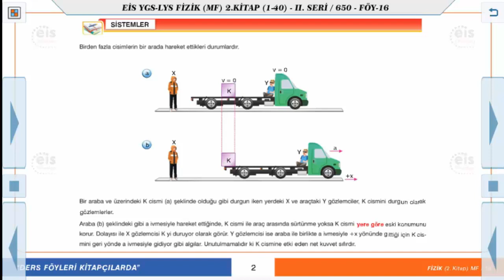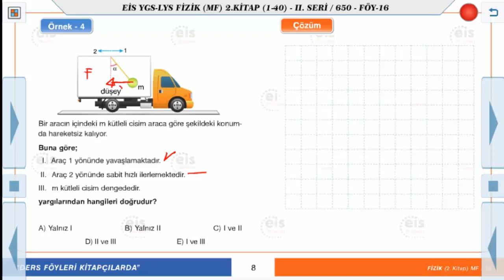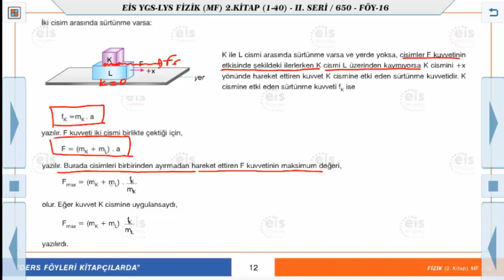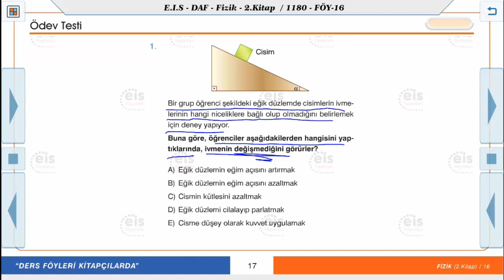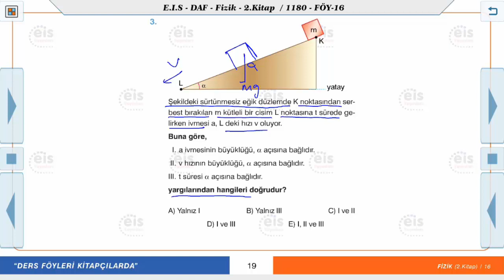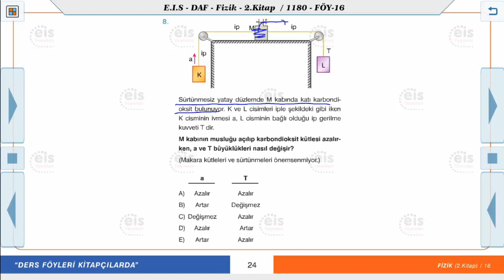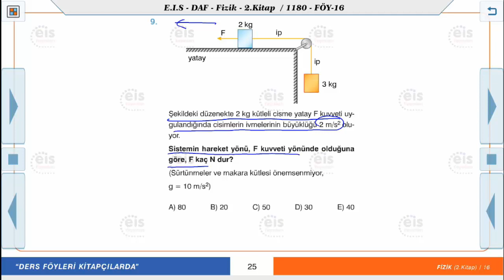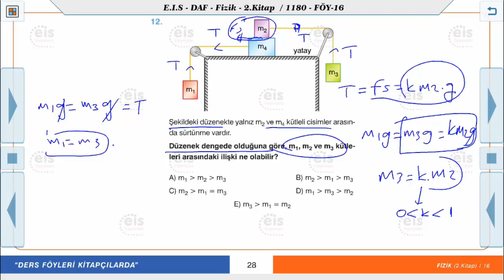Fizik 2 - Newton'un Hareket Yasaları 2 🔩